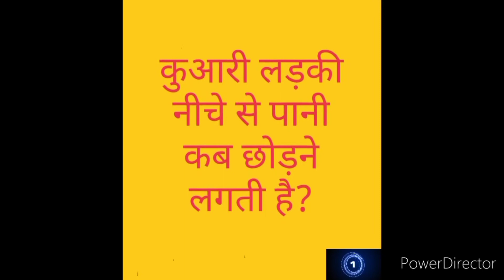लड़कियों😱 का कौन सा अंग रात होते ही बड़ा हो जाता है?बच्चे🙈 ना देखे, GK IAS upsc question GK question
लड़कियों😱 का कौन सा अंग रात होते ही बड़ा हो जाता है?बच्चे🙈 ना देखे, GK IAS upsc question GK questionGK important question

कुछ अनोखे सवाल most brilliant question answer ,IAS,IPS,upsc, interview answer

Hi friend

GK important question general knowledge
GK most brilliant question
Gerenal knowledge in Hindi
Gerenal knowledge Hindi
GK interview
IAS interview
IPS interview
UPSC interview
GK today
Gk 2020
GK 2021
GK 2022
GK funny
Gerenal knowledge funny
Up board 12 result date
Up board 12th result date
Up board 10 result date
Up board 10th result date